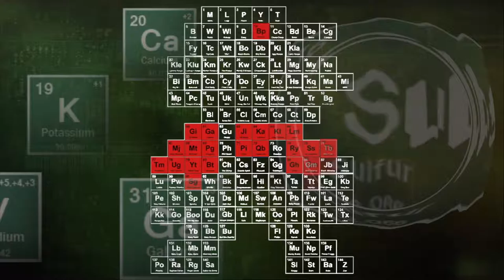Caustic Koopaz: Palehorse and Chevron Explain Dark Souls XD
Palehorse and Chevron were bored last night. Chevron said: "If you can beat 'Dark Souls' you can beat any new hack and slash! XD